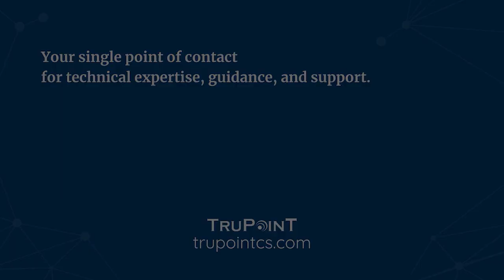Sneak Peek at Talking Tech Episode 2 Featuring Matt Douglas, CBTS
In this video, you’ll get a sneak peek of the second episode of “Talking Tech,” from TruPoint Communication Solutions

In episode two, TruPoint’s President John Berardi speaks with Matt Douglas, Senior Director of Solution Engineering at CBTS.

In this sneak peek, Matt discusses what SASE means to him, the kind of security customers want, the key challenges he sees SASE or ZTNA solving for businesses, and what drives businesses to seek security.

In the second episode of this series, you’ll hear more about SASE and Matt's perspective working for CBTS Communications Services.

Your search for the right technology solution stops here.